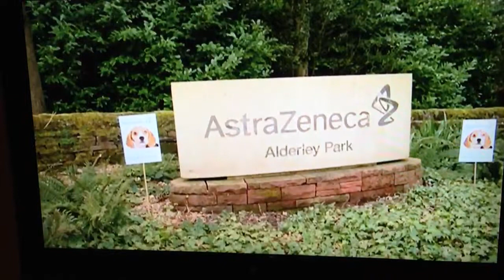Granada Reports Beagles at AstraZeneca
Brief report & interview with campaigners outside Astra Zeneca in Alderley Park Manchester